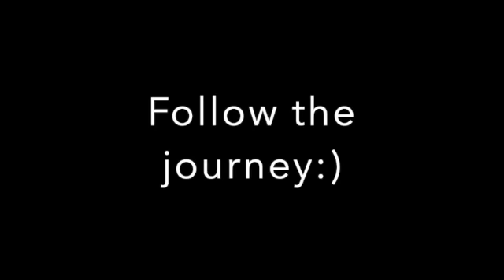my flourishing life in montreal:)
helllooo sunshinee💫 welcome back to my channel or welcomee! here's a little video of clips of my life in the CITY OF MONTREAL--soo you can check this out to get to know me & follow the journey along with me!